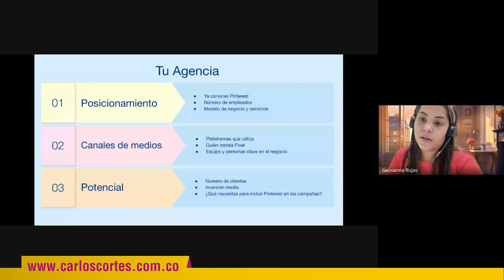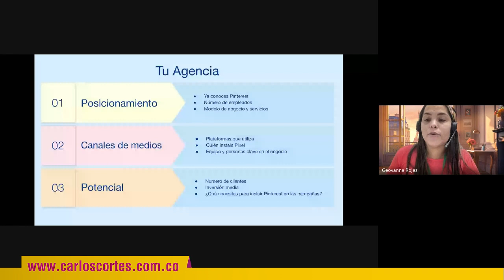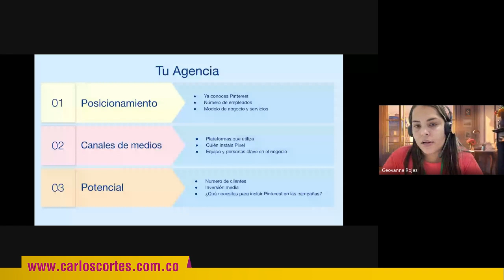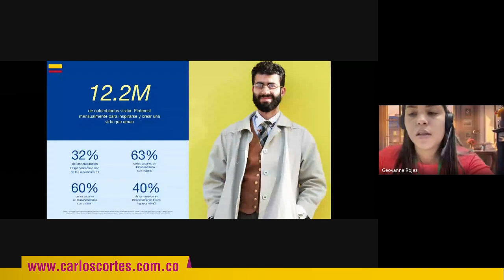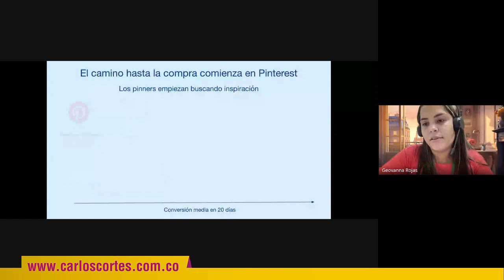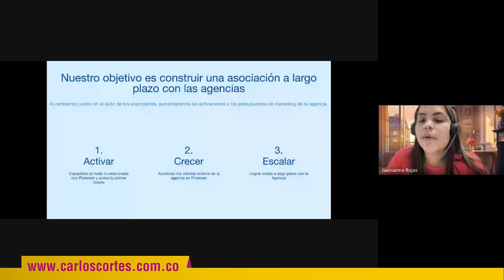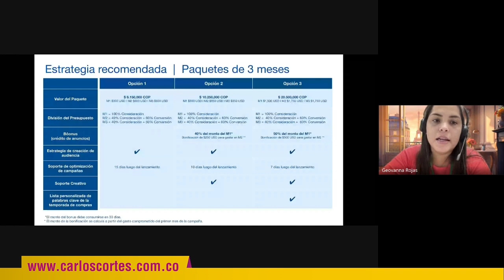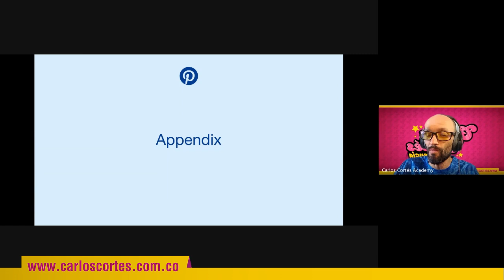🚀 Pinterest para empresas. Parte 2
El estudiante que tome este entrenamiento conocerá desde adentro la plataforma llamada Pinterest, la cual se entiende por la gran masa como una red social pero que realmente es un potente motor de búsqueda inspiracional. Ese conocimiento permitirá entender si su empresa, emprendimiento, marca personal o corporativa está preparada para iniciar una operación y si no fuera así, podrá visualizar un camino.

Esta clase es un acercamiento preciso a lo que Pinterest representa como plataforma digital y a la forma como personas, organizaciones y agencias pueden sacarle el máximo provecho.

CAPÍTULOS

0:00 | La percepción de Pinterest es dual
1:59 | Pinterest no interrumpe a los usuarios para que interactúen con los contenidos
2:58 | La primera agencia de marketing digital de Colombia
5:35 | La pyme de América Latina no conoce Pinterest y no usa Pinterest
7:14 | Pinterest permite vincular enlaces a los pines
12:20 | Pinterest ofrece un equipo personalizado al cliente agencia
13:46 | Inversión media en publicidad del cliente de agencia
15:08 | Los anuncios en Pinterest y ¿cómo los usuarios interactúan?
17:06 | Pinterest en Colombia
18:14 | El usuario de Pinterest usa la plataforma para planear su vida
19:06 | El día de las madres en Pinterest
21:40 | El camino hasta la compra comienza en Pinterest
24:33 | Formatos de anuncios de Pinterest
28:41 | Objetivo de Pinterest con las agencias digitales
29:00 | Beneficios de Pinterest para agencias
31:44 | La estrategia recomendada